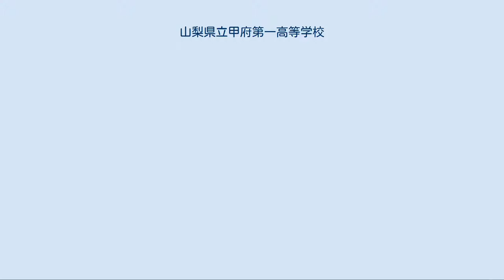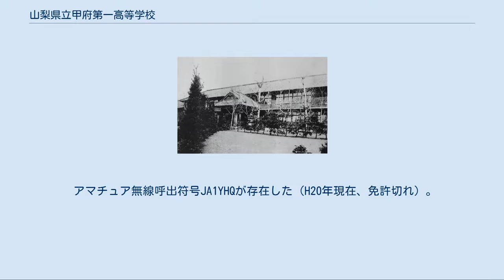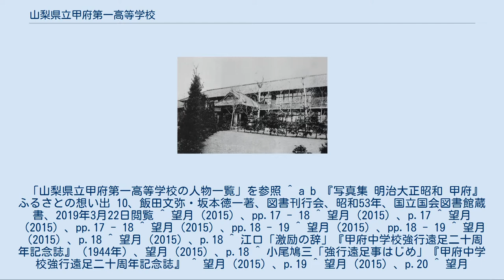山梨県立甲府第一高等学校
山梨県立甲府第一高等学校（やまなしけんりつこうふだいいちこうとうがっこう）は、山梨県甲府市に所在する高等学校である。
通称「一高（いちこう）」「甲府一高（こうふいちこう）」。
 明治20年（1887年）頃の「山梨県立甲府中学校」 明治40年代、甲府城内の「山梨県立甲府中学」 毎年10月初旬に行われている伝統行事で、戦前から戦後まで90年の伝統を誇る。
遠足という名で呼ばれるが実質は強歩大会であり、全国に存在する類似の行事は「強歩」と称される。
戦後には多くが廃止されている傾向にあるが、全国的に見ても長い歩行距離・所要時間であり、生徒の克己心を涵養する行事としても位置づけられている。
 1924年（大正13年）に、時の文部省より11月3日が「全国体育デー」（1927年（昭和2年）から改められ「明治節」）、同日前後が「全国体育週間」と定められた。
学校では体育行事を実施せよとの通達があり、全国で2万ほどの催し物が開催され、多くは学校が主体となった体育行事であった。
 甲府中学の第10代校長・江口俊博は「遠足運動」を企画し、11月3日に第一回大会が開催された。
第1回大会は三班に別れ、第一班は東京方面、第二班は韮崎市の新府城往復、第三班は昇仙峡往復で、参加者が各コースを選択した。
校長の江口俊博は前年6月に赴任し、その年の9月には関東大震災が発生しており、後に震災の経験から「歩く教育」の必要性を実感し、同僚の教員と相談して強行遠足を学校行事に取り入れたと述懐している。
なお、強行遠足の発案者を教員の矢嶋種次とする説もある。
 2年目からは松本方面へコースが変更され、「強遠足」と称した。
「強行遠足」と呼ばれるようになるのは第3回からである。
1929年の第6回からは信濃大町方面コースが定着。
制限時間は24時間である。
最高記録は1957年の甲府-簗場間(167.1km)。
 1930年代末には甲府中学教員の島田武が強行遠足の普及・科学研究のため新聞に文章を発表し、島田は後年に「強行遠足の主」と称された。
1937年（昭和12年）8月2日 - 8月7日には東京で開催された第七回世界教育会議において当時の甲府中学校長・隈部以忠が準備委員会・中等教育部委員に任命され、8月4日に開催された中等教育部第一会議では委員を務めている。
 本番では甲府中学の強行遠足に関する発表が予定されていたが、実際に発表が行われたことは確認されない。
ただし、同会に際して小冊子『本校に於ける強行遠足の意義と其の実際』が配布され、これにより甲府中学の強行遠足は全国的な知名度を得た。
同冊子は英語版も刊行される予定であったが実現されておらず、本会議で強行遠足に関する発表が実施されなかったのは隈部の体調不良と英語版冊子が未完であったためと考えられている。
 交通機関が発達して脚力が低下した近代社会において強歩は健康維持の観点からも注目される一方で、1937年（昭和12年）には日中戦争が勃発し、兵士養成の観点からも重視された。
1941年（昭和16年）に体育指導者の大谷武一は『正常歩』において、甲府中学の強行遠足と鹿児島県女子師範学校・鹿児島県立第二高等女学校の事例を取り上げた。
 こうした風潮を受けて、1941年の第18回大会では従来の個人の限界に挑戦する従来の趣旨に対し、生徒の団結を強化するため「最優秀組」を表彰する制度が導入され、各学年において平均歩行距離が最高位のクラスに優勝額が授与された。
1942年には『意義と其の実際』の改訂版が刊行され、改訂版においても戦時色が強く出され、同年前後には強行遠足が最高潮に達したという。
 強行遠足は行政側からも注目され、1943年の第20回大会では厚生省体育官兼厚生技師の矢ヶ崎徳蔵、大日本体育会行軍山岳部理事の中村謙が大会を視察している。
終戦の年である1945年には中止されるが、翌年から再開された。
 戦後には何度かの反対運動がありつつも現在に至るまで存続している。
信濃大町方面コースが交通過多となり、1962年から佐久往還（甲府-小諸間）を約22時間（103km～105km、コースは毎年微妙に変化）以内に歩く終点地制がとられるようになった。
女子は、須玉～小海間の約40kmコースである。
 2002年の第76回大会に...